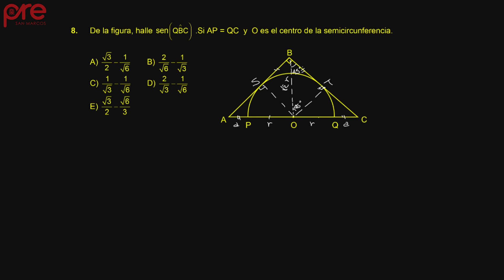Trigonometría S04 2017 II